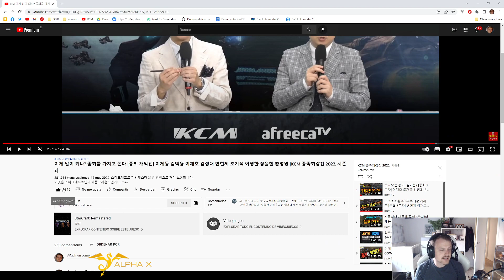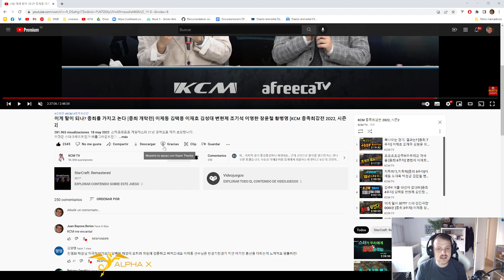KCM 2022 S2 W1 ZvP G7 - Shine vs Mini - BRUTAL!